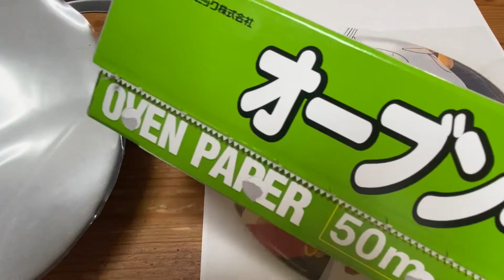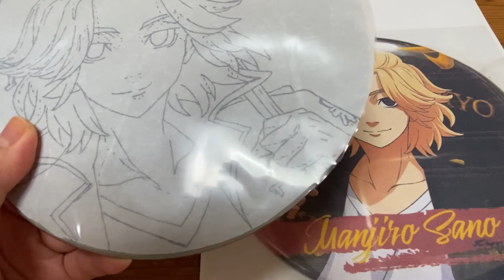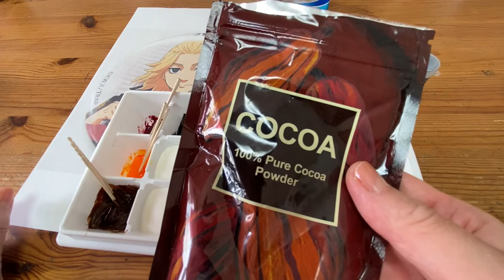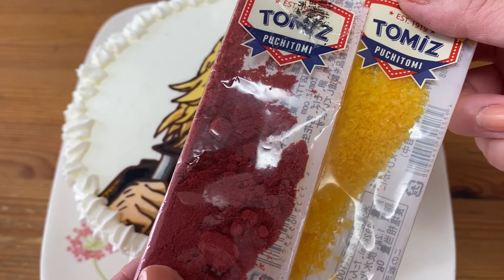キャラケーキ 東京リベンジャーズ マイキー リクエストケーキ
キャラケーキの作り方
今回は東京リベンジャーズ　マイキー（佐野万次郎くん）のケーキ